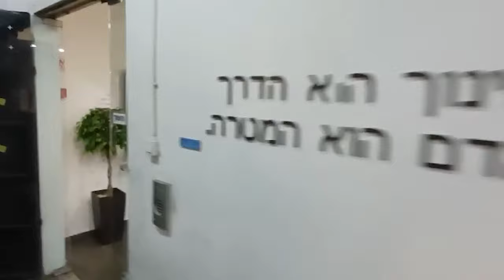The Jaffa Institute stands with the IDF and the people of Israel in a time of War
העמותה לקידום החינוך זמן מלחמה

חברים יקרים שלום וברכה

ימים קשים עוברים עלינו כחברה, אנו בעמותה לקידום החינוך בת"א יפו  למדים בכל יום מחדש שכוחנו באחדותנו.
מתחילת מלחמת חרבות ברזל דאגה העמותה להוציא בכל יום צוותים שונים לגזרות השונות בכדי לתת מענה לחיילים ולשוטרים הן בציוד והן בחבילות מזון.
אנו ממשיכים בכל הכח לתת מענה בשטח.
מאחל לכולנו שנדע ימים טובים יותר.
תרומתכם תאפשר לנו להמשיך ולעשות טוב למען עם ישראל.
בכבוד

יחזקאל פורטוביץ

Dear friends, Shalom - greetings and blessings,
Difficult days are passing us as a society; through this time we at the Jaffa Institute are learning every day anew that our strength is in our unity.
From the beginning of the Iron Swords War, the association made sure to send out different teams to the various sectors every day in order to assist the soldiers and policemen with both equipment and food packages.
We continue with all our capabilities to respond in the field.
I wish that we will all know better days.
Your donation will allow us to continue doing good things for the people of Israel.
Sincerely,
Yechezkel Portowicz